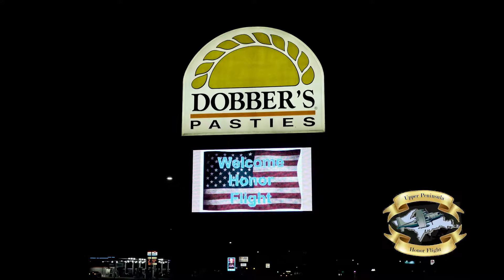2016 End Of Year Thank You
The UP Honor Flight thanks the community for all your support. Your contributions have allowed hundreds of veterans to travel and experience the memorials in their honor in Washington DC. Thank you and happy new year. We look forward to our 2017 missions.